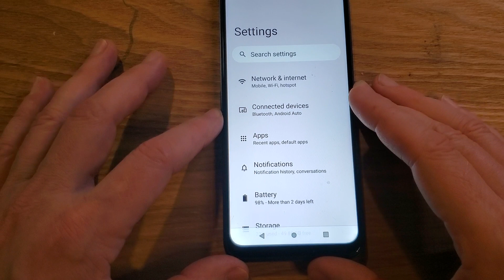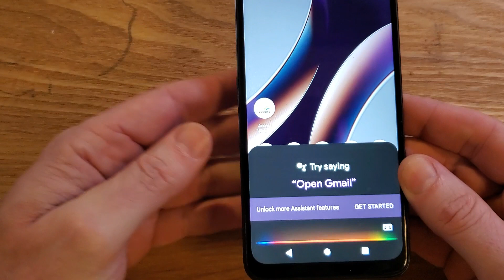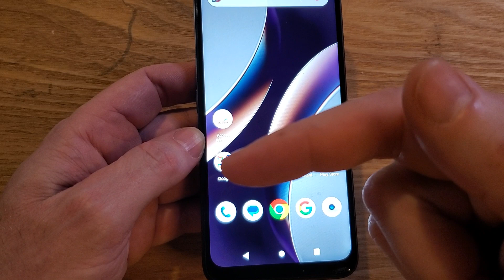BLU G53 Google Assistant on the Power Button? Remove it Now!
Google Assistant on Your Power Button? Remove it Now! BLU G53

When you go to push Power Off does the Google Assistant come up? Isn't that annoying! I want my Power Button to Power my phone on or off.

This video will help you change the settings you need to help you turn off the Google Assistant and make the power button bring up the power menu.